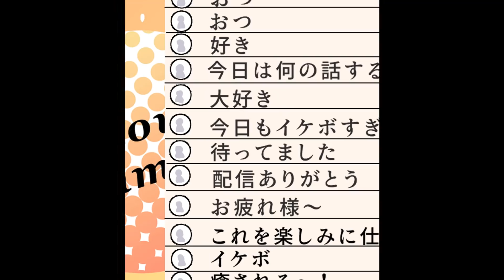【漫画】学校一怖い美人鬼教師の大ファンのイケボ配信者の正体が学校ではただの陰キャの俺だとバレた結果→それから毎日2人きりで補習授業を受けることに…【恋愛漫画】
まだまだ小さなチャンネルですが、これからも皆さんにときめいてもらえるような素敵な恋愛漫画をお届けするために頑張りますので、もしよろしければ「いいね」ボタンをﾎﾟﾁｯと押していただけると嬉しいです(*'ω'*)
お時間がある人は私と一緒に胸キュンな恋を見守りませんか♪

【今回の恋愛動画のあらすじ】
主人公はさえない陰キャの高校生だが、実はネットでは超人気のイケボ配信者。ある日学校一怖い美人鬼教師にその正体がバレてしまった。しかも鬼教師は主人公の大ファンだった。それから毎日補習授業で２人きりになるのだが教師は・・・

【最新の動画】
【漫画】彼女いない歴＝年齢の陰キャがある日、捨て猫を拾ったらなぜか毎日美女が訪ねてくるように→寂しい人生が大きく変わりだした…【恋愛漫画】

【最近皆さんから好評だった動画】
【漫画】皆から恐れられるクラスの最強ヤンキー美女が実は俺の許嫁で、家ではずっとベタベタに甘えてくる。しかし、ある日急に冷たくなり「もう婚約はやめる」と言い出した…【恋愛漫画】

【ときスクで一番人気の動画】
【漫画】無能のフリした俺が暴走族総長に勝ってしまったら…「好きにしろ！」俺「え？」→サラシを巻いた美女だった・・・【恋愛漫画】